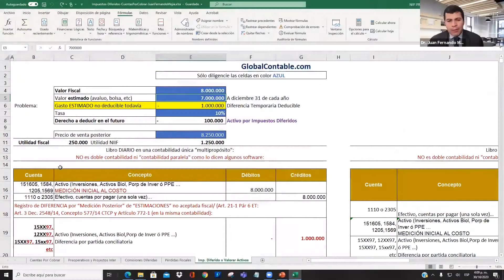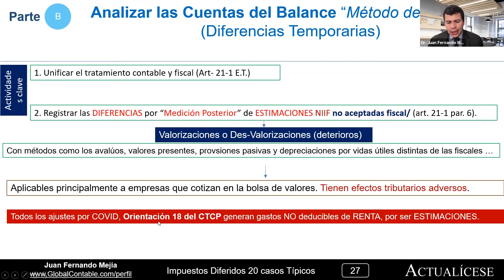Impuesto diferido generado en inversiones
El tratamiento contable y fiscal debe ser igual en las cuentas de balance, y solo se registran como diferencias las mediciones posteriores que constituyen valorizaciones o desvalorizaciones.